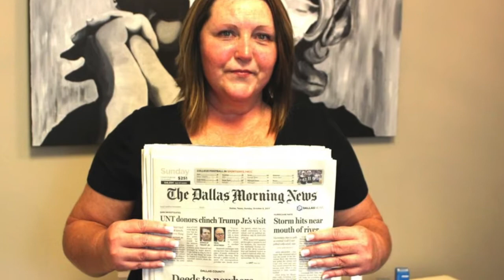Intro - Natural Skin Transformation with Holly Tanella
Holly introduces her client and her plan to bring about the best change to her client's skin.